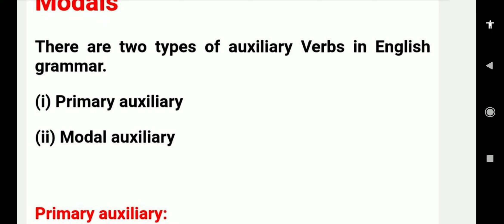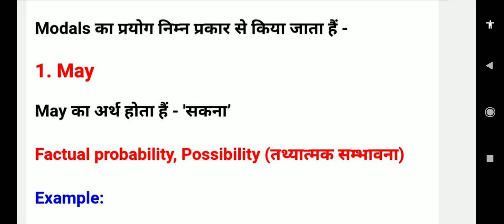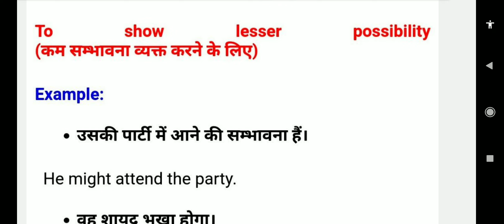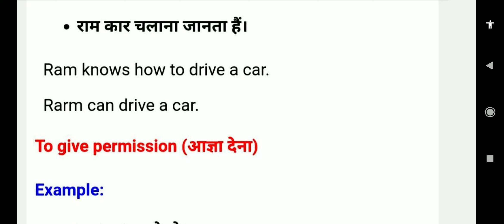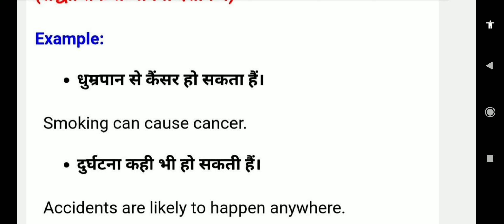Modals with example हिन्दी और अंग्रेजी मे (Part 01)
COURSES & CLASSES OFFERED

BY SAHAYAK INSTITUTION

UGC C NET CLASSES

LECTURER /LT CLASSES

CTET/UTET ( All TET EXAM)

B.A/ M.A. Subject Classes

HINDI AND SANSKRIT CLASSES

GENERAL STUDY COACHING

PRIVATE TUITION (1st to 12th)

Group 'C' Exams Preparation

INTERVIEW AND SOFT SKILLS PREPARATIONS

We also provide Voice call and Video call classes.

Raj sir

Sahayak institution